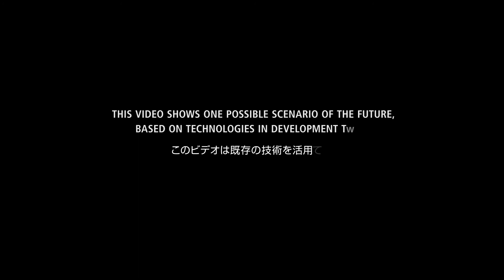Imagine the possibilities